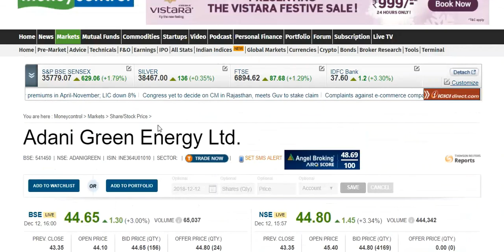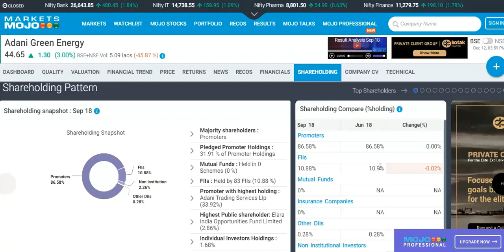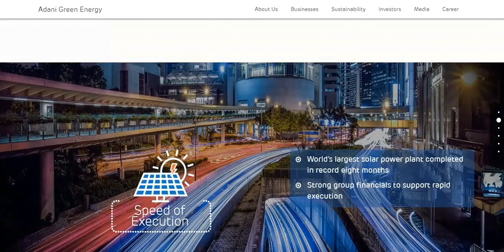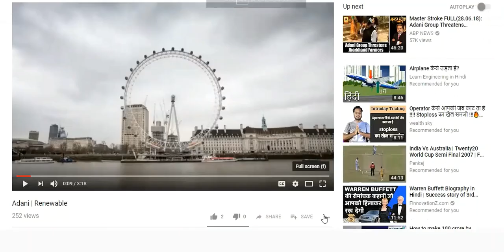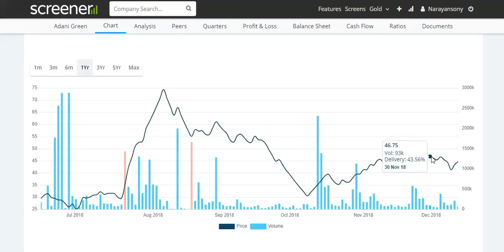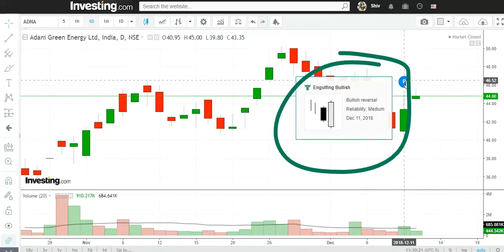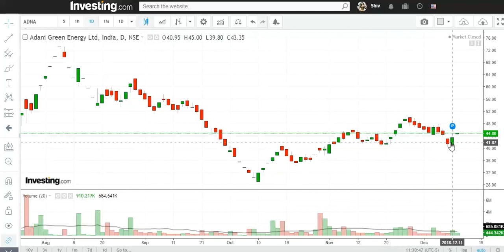Adani Green Energy Ltd. - !!अडानी ग्रीन भागने को तैयार है !! पकड़ लो तो समझे !!